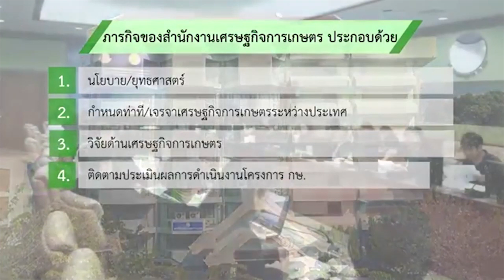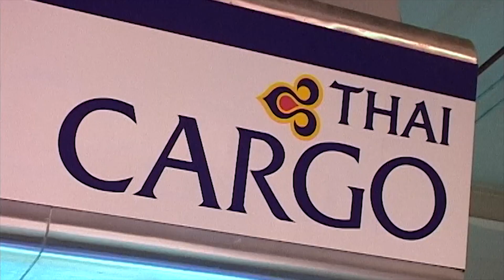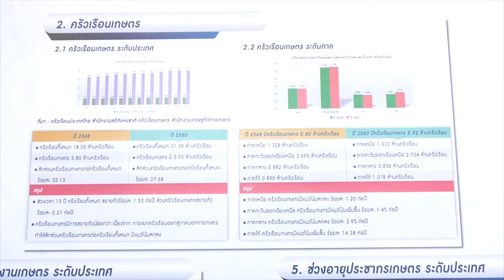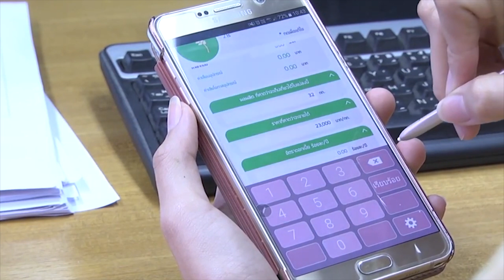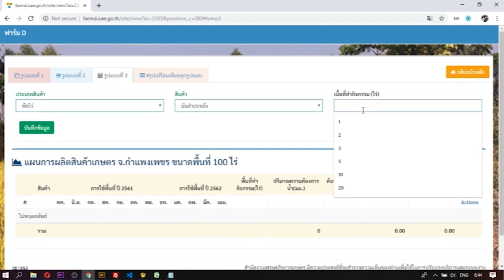เศรษฐกิจการเกษตรเพื่อประชาชน : เทปที่ 215 สำนักงานเศรษฐกิจการเกษตร ครบรอบ 40 ปี